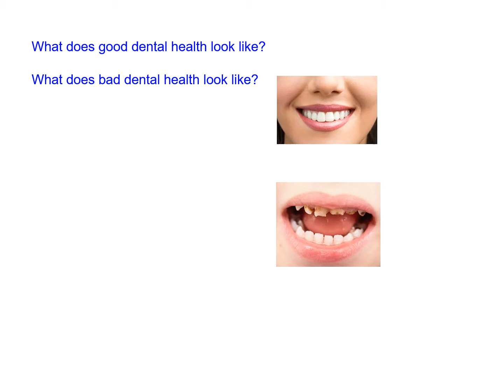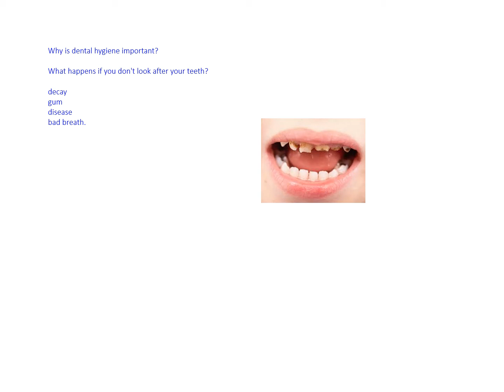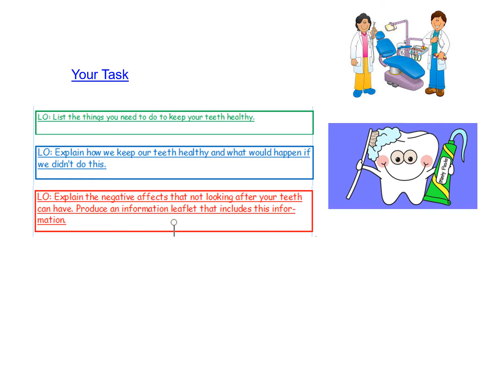Y6 Thursday 4 2 2021 PSHCE what is dental health